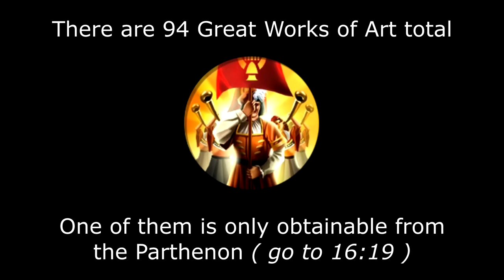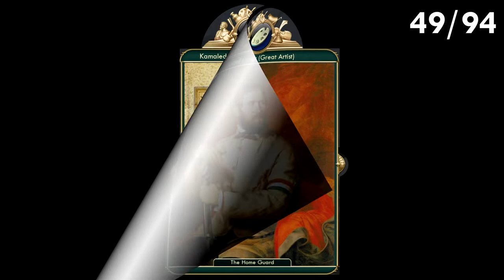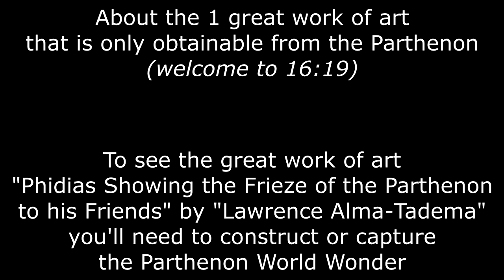Every Great Work of Art in Civilization 5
Every Great Work of Art in Sid Meier's Civilization 5. Both the ones that you can generate by conventional means and also the one that you can't! (Parthenon) This compilation was created & edited by me - guest273. Featuring various great artists.

Where can you find these great artist great works?
Here: Sid Meier's Civilization V\Assets\DLC\Expansion2\UI\Art

Chapters:
0:00 Intro
0:16 Adrien Carpentiers - Portrait of Louis François Roubiliac
0:26 Alphonse-Marie-Adolphe de Neuville - The Last Cartridges
0:34 Amadeo Modigliani - Jacques and Berthe Lipchitz
0:44 Antonello da Messina - Saint Jerome in his Study
0:55 A. B. Durand - Kindred Spirits
1:08 August Haake - Field with sheafs
1:17 Bahram Kirmanshahi - Portrait of Nasser al-Din Shah Qajar
1:26 Bartholomeus Spranger - Self portrait
1:36 Bernardo Martorell - Saint George Killing the Dragon
1:47 Caravaggio - The Crucifixion of Saint Peter
2:00 C. D. Friedrich - The Wanderer Above the Sea of Fog
2:09 Claude Monet - Water Lilies
2:18 Edgar Degas - L'Absinthe
2:28 Edmund Leighton - The Accolade
2:40 Edouard Manet - A Bar at the Folies-Bergēre
2:52 El Greco - View of Toledo
3:01 Emanuel Leutze - Washington Crossing the Delaware
3:10 Eugène Delacroix - Liberty Leading the People
3:20 Francisco de Goya - The Third of May 1808
3:31 Francisco de Zurbaran - Saint Francis in Meditation
3:44 Francesco Hayez - Il Bacio (The Kiss)
3:53 Frederic Remington - A Dash for the Timber
4:02 Frans Post - Landscape with an Ant Bear
4:11 George Gower - The Armada Portrait of Elizabeth I of England
4:23 G. P. A. Healy - The Peacemakers
4:36 George Seurat - Sunday Afternoon on the Island of La Grande-Jatte
4:45 Gilbert Stuart - George Washington (Landsdowne portrait)
4:53 Giovanni Bellini - Naked Young Woman in Front of the Mirror
5:04 Giotto di Bondone - Adoration of the Magi
5:15 Giuseppe Arcimboldo - Vertumnus
5:28 Grant DeVolson Wood - American Gothic
5:37 Gustav Klimt - The Kiss (Der Kuss)
5:45 Gustave Caillebotte - Paris Street; Rainy Day
5:55 H. H. the Younger - Henry VIII
6:07 Huang Gongwang - Dwelling in the Fuchun Mountains
6:20 Henri de Toulouse-Lautrec - Ball at the Moulin Rouge
6:29 Henri Rousseau - Tiger in a Tropical Storm (Surprised!)
6:37 Hiranand - Da'ud Receives a Robe of Honor from Mun'im Khan
6:47 Horace Vernet - Scene from the Mexican Expedition in 1838
6:59 Ilya Repin - Ceremonial Sitting of the State Council on 7 May 1901
7:12 Jacques-Louis David - Death of Marat
7:21 J. A. McNeill Whistler - Arrangement in Grey and Black: 7:29 - Portrait of the Artist's Mother
7:39 Jan van Eyck - Portrait of a Man in a Turban
7:51 Jan Vermeer - Girl with a Pearl Earring
8:03 Jean Clouet - Francis I of France
8:12 Jean H. Fragonard - The Swing + another 46 great works of art
16:19 Information about the Parthenon great work of art
16:43 Outro

Jean Fouquet - Melun Diptych (Etienne Chevalier and St. Stephen)
Jiao Bingzhen - Leaf 2 (Paintings of Ladies)
József Borsos - The Home Guard
Kamaleddin Behzad - Yusef and Zuleykha
Kano Masanobu - Zhou Maoshu Appreciating Lotuses
Karl Briullov - The Last Day of Pompeii
Katsushika Hokusai - Under the Wave off Kanagawa (the Great Wave)
Leonardo da Vinci - Mona Lisa
Martin J. Heade - Giant Magnolias on a Blue Velvet Cloth
Mary Cassatt - The Child's Bath
Michelangelo Buonarroti - Creation of Adam
Pablo Picasso - Les Demoiselles d'Avignon
Paul Cezanne - The Card Players
Paul Delaroche - The Execution of Lady Jane Grey
Paul Gauguin - Upaupa Schneklud
Paolo Uccello - Saint George and the Dragon
Peter P. Rubens - Rubens and Isabella Brant in the Honeysuckle Bower
Petrus Christus - Portrait of a Young Girl
Pierre-Auguste Renoir - Luncheon of the Boating Party
Pieter Bruegel - Hunters in the Snow
Pieter B. the Elder - Tower of Babel
Qian Xuan - Early Autumn
Qiu Ying - Spring Morning in the Han Palace
Raffaello Sanzio - Portrait of Bindo Altoviti
Raja R. Varma - Sri Shanmukaha Subramania Swami
Rembrandt van Rijn - The Night Watch
Samuel F. B. Morse - Gallery of the Louvre
Sandro Botticelli - Birth of Venus
Sergey V. Ivanov - Russian Tsar in XVI
Sultan Muhammad - The Ascent of Muhammad to Heaven
Thomas Gainsborough - The Blue Boy
Tintoretto - The Last Supper
Titian - Equestrian Portrait of Charles V
Torajiro Kasai - An attack on Beijing Castle during the Boxer Rebellion
Toyokuni Utagawa - Sumo Wrestler Somagahana Fuchiemon
Utagawa Hiroshige - Evening Shower at Atake and the Great Bridge
Utagawa Kuniyoshi - Portrait of Chicasei Go Yo
Viktor M. Vasnetsov - Moving House
Vincent van Gogh - Starry Night
Wang Ximeng - A Thousand Li of Rivers and Mountains
Willem van de V. the Younger - Dutch men-o'-war and other shipping in a calm
William Bouguereau - At the Edge of the Brook
William Simpson - Embarkation of sick persons at the harbor in Balaklava
Winslow Homer - Breezing Up (A Fair Wind)
Yan Liben - Emperor Taizong Receiving the Tibetan Evnoy
Yanagawa Shigenobu - Hataori
Zhang Zeduan - Along the River During Qingming Festival

Max 50 chapters per video.